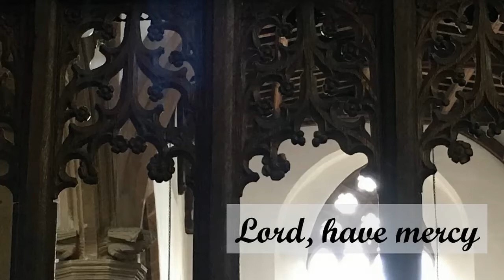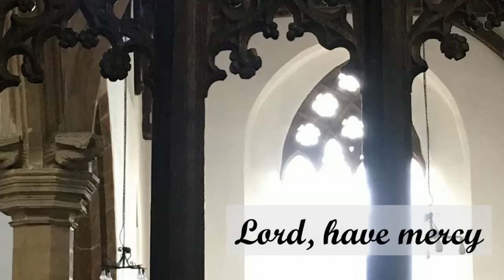Verset for the Kyrie – Boely 1785-1858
Rosemary Nayyar plays this reflective music for Lent on the organ of Rushden St Mary's Church.